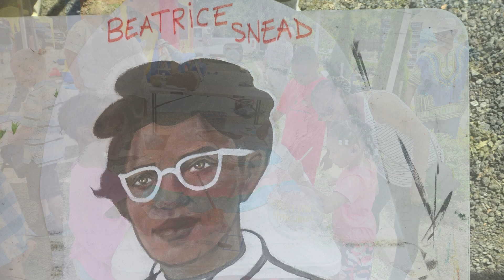Juneteenth 2024 in Orange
Orange County (VA) African-American Historical Society, Carter Farms, Africulture, and the Art Center in Orange VA collaborated on this celebration.